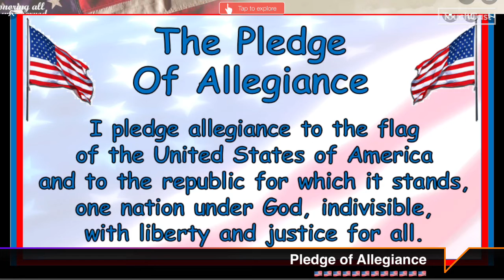11/19/2021 Friday Aiken Elementary Morning Announcements